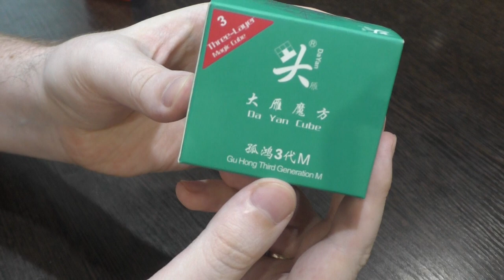Unboxing №188 DaYan GuHong v3 M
Реинкарнация старого кубика от DaYan. Слабые магниты, маленький размер, тихое и комфортное вращение.